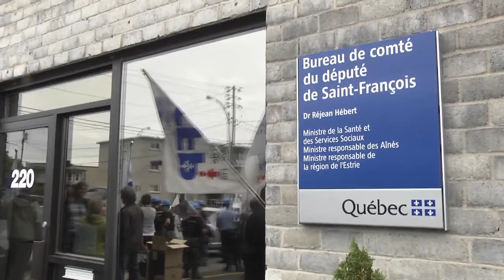Pénurie de main d'œuvre dans les institutions publiques : des ouvriers spécialisés manifestent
Des ouvriers spécialisés travaillant tous pour le secteur public dans les réseaux de l'éducation et de la santé et des services sociaux ont manifesté mercredi midi à Sherbrooke devant les bureaux du ministre de la Santé et des Services sociaux, Réjean Hébert.